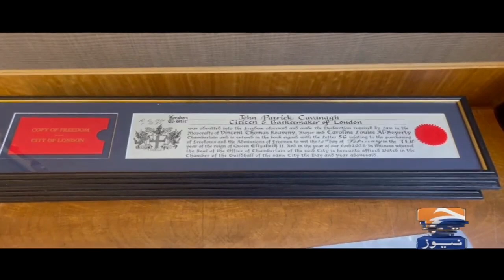Former England fast bowler Sajid Mahmood was honored with the Freedom of City Award